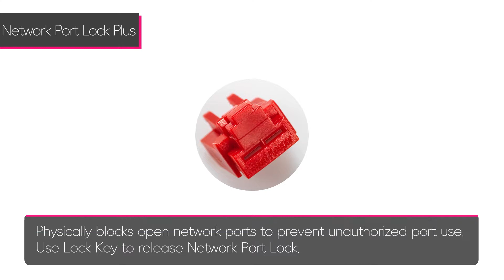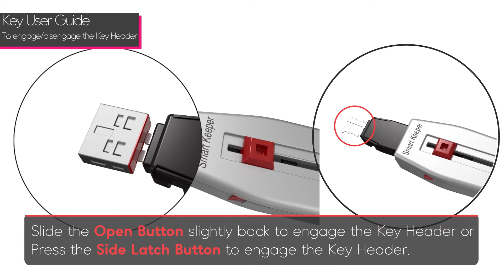Network Port Lock Plus (CSK-NL11) User Guide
To restrict unauthorized access into Ethernet (RJ-45) port, block the empty Ethernet port with Network Port Lock Plus. You can unlock(remove) it by Universal Lock Key which matched same pattern with Port Lock.

SMARTKEEPER is Physical cybersecurity equipment consists of 30 products for I/O ports & devices of computer and network devices.